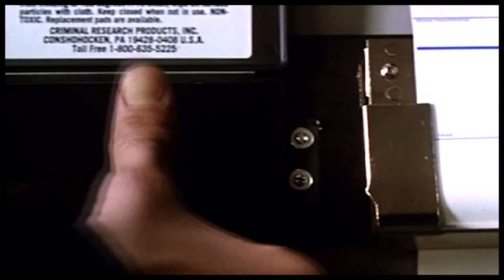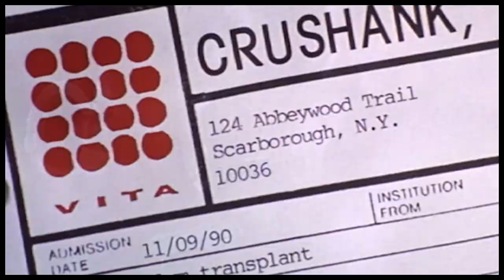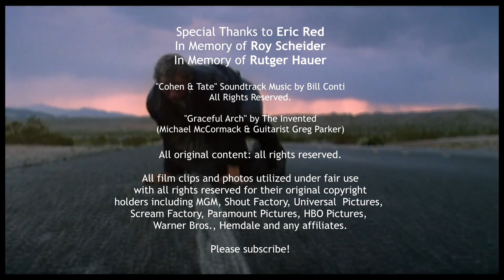"Body Parts" Writer/Director Eric Red discusses his 90s horror classic 1991 film starring Jeff Fahey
Building Tension: "A Conversation with Eric Red on Cohen and Tate" plus "Bad Moon," "Body Parts," "The Hitcher," "100 Feet"
Special Thanks to Filmmaker & Author Eric Red
Host Michael McCormack

LINK:
MichaelMcCormackMusic.com
EricRed.com

Eric Red on Home Video:
Cohen & Tate (Amazon MGM US DVD):

Also check eBay

The Hitcher (Amazon HBO US DVD):

100 Feet [Blu-ray] Region 2 [Import]
Also check eBay - Come on, Scream Factory, pick this up!

A retrospective with Eric Red and Michael McCormack on the making of his cult classic film "Cohen & Tate," and his many films.

Directed by Eric Red
Written by Eric Red (Cohen and Tate, Body Parts, Bad Moon, Near Dark and The Hitcher)
Produced by Sarah Black
Ed Elbert
Jonathan Sanger
Starring:
Famke Janssen (Goldeneye)
Bobby Cannavale
Ed Westwick
Michael Paré (Streets of Fire, Eddie And the Cruisers)
Cinematography Ken Kelsch
Edited by Anthony Redman
Distributed by Voltage Pictures
Release date
August 14, 2008 (Hamburg Fantasy Filmfest)
Language English

“Cohen & Tate" (1989)
Starring
Roy Scheider
Adam Baldwin
Harley Cross
Cinematography Victor J. Kemper
Edited by Edward M. Abroms
Production companies
Nelson Entertainment
New Galactic
Tate Productions
Distributed by Hemdale
Release date
United States

"Bad Moon"
Screenplay by Eric Red
Based on Thor by
Wayne Smith
Produced by James G. Robinson
Starring
Mariel Hemingway
Michael Paré
Cinematography Jan Kiesser
Edited: Carroll Timothy O'Meara
Production:
Morgan Creek Productions
Distributed by Warner Bros.
Release:
November 1, 1996 (United States)
79 minutes
United States
Canada
English

"Body Parts"
Screenplay by
Eric Red
Norman Snider
Story by
Patricia Herskovic
Joyce Taylor
Based on Choice Cuts
by Pierre Boileau and Thomas Narcejac
Produced by Frank Mancuso Jr.
Starring
Jeff Fahey
Cinematography Theo van de Sande
Distributed by Paramount Pictures
Release date

"The Hitcher"
Directed by Robert Harmon
Written by Eric Red
Produced by
David Bombyk
Kip Ohman
Starring
Rutger Hauer
C. Thomas Howell
Jeffrey DeMunn
Production co:
HBO Pictures
Silver Screen Partners
Distributed by Tri-Star
Release date

Filmography
Short films
Year Title Director Writer Editor
1981 Gunmen's Blues Yes Yes Yes
1986 Telephone Yes Yes Yes

Feature films
Year Title Director Writer
1986 The Hitcher Writer
1987 Near Dark Writer
1989 Cohen and Tate Director Writer
1990 Blue Steel Writer
1991 Body Parts Director Writer
1996 Bad Moon Director Writer
2007 The Hitcher Writer
2008 100 Feet Director Writer

TV movies
Year Title
1993 The Last Outlaw
1996 Undertow
2015 Night of the Wild

Bibliography
Containment (2005)
Don't Stand So Close (2011)
The Guns of Santa Sangre (2013)
It Waits Below (2014)
Strange Fruit (2014)
White Knuckle (2015)
The Wolves of El Diablo (2017)
Noose (2018)
Hanging Fire (2019)
Branded (2021)
The Crimson Trail (2021)
Stopping Power (2021)